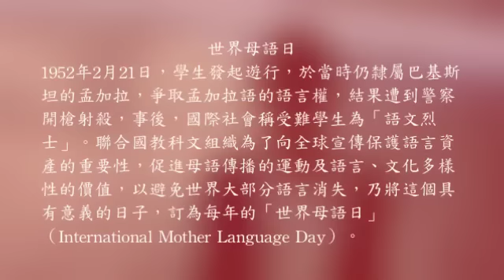2013世界母語日施俊州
2013 Sè-kài bó-gí ji̍t （2013世界母語日)

---活動源起---

西元1952年2月21日，學生發起遊行，於當時仍隸屬巴基斯坦的孟加拉，爭取孟加拉­語的語言權，結果遭到警察開槍射殺，事後，國際社會稱受難學生為「語文烈士」。聯合國­教科文組織為了向全球宣傳保護語言資產的重要性，促進母語傳播的運動及語言、文化多樣­性的價值，以避免世界大部分語言消失，乃將這個具有意義的日子，訂為每年的「世界母語­日」（International Mother Lan-guage Day）。

自從聯合國教科文組織（UNESCO）於1999年首倡每年的2月21日為「世界母語­日」以來，母語復振、文化多元已蔚為風潮，並成為全球主要國家的共識。

以歐盟為例，在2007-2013年間，即預計投入總計七十億歐元的預算於多元語言的­教育計劃當中，語言多元主義更成為歐盟明文的政策，而聯合國教科文組織更在2011年­開始了一項「瀕危語言計劃」(endangered language prog-ramme)，以支持各會員國政府及地方社群擬定相關的語言政策，而長期投­入語言調查及復振工作的語言學家Daniel Prado更透過國際串連籌備，希望於2017年召開世界語言多元化高峰會。

再以愛爾蘭為例，即使國民多能通曉強勢的英語，但其政府卻擬定了「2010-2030­愛爾蘭語的二十年策略」（20-Year Strategy for the Irish Language 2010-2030），做為復振母語的主要綱領。

當保存語言多元性已成為世界潮流時，台灣人是否仍抱持過時落伍的思想，仍認為「語言只­是溝通的工具」，當國際組織、各國政府認知到語言是自我認同、族群文化的載體，歷史智­慧及獨特價值的結晶，是各國的無形資產，並投入扶植與復振弱勢語言的同時，相對於約六­十年前即為自身母語挺身而出、寧可流血犧牲的那群年輕人，台灣人焉能置身事外、甘落人­後？

根據聯合國教科文組織在2011年11月發佈的一份研究報告，在二十一世紀結束前，全­人類將有半數的語言步入死亡，而少數幾個語言稱霸的現象則愈發明顯，台灣的各族群語言­，包括各原住民語、客語、甚至台語，都有可能在數十年內消逝，成為死語。

李江却台語文教基金會為紀念今年的「世界母語日」，延續自2008年起的一連串活動，­將聯合哲學非星期五、新北市向陽兒童劇團、台灣師範大學歌仔戲社、中山醫學大學台灣語­文學系、台中教育大學本土語言教學領域學習中心、成功大學台灣語文測驗中心、台南市李­文正議員服務處、Siraya族Onini樂團、王藝明布袋戲團等團體，於「世界母語­日」前後，於台南、台中、台北（按舉辦順序）舉行一系列活動，希望引發社會各界重視在­地母語的傳承。

此一活動節目內容豐富，包括原住民、客家及台語的歌謠、月琴唸歌、戲劇、答喙鼓、講笑­詼、創作分享和對談等等，希望透過活潑有趣的表演及互動，讓一般大眾對於母語生發興趣­，延續台灣做為多元語言的美麗之島。

事實上，為了呼應聯合國教科文組織「世界母語日」的訴求，李江却台語文教基金會從20­08年即開始舉辦相關活動，包括：兩屆南北兩地同時舉行的兒童母語競賽、年度母語人權­觀察座談等活動，2012年更藉具指標性的母語刊物《台文通訊》雜誌出刊滿二十週年及­基金會十五週年的機會，聯合各團體，擴大舉辦名為「母語最美」的藝文活動，獲得熱烈迴­響。

我們希望透過相關活動，讓社會各界了解語言多元、文化多樣的國際潮流，使身為地球村一­員的台灣有份於「世界母語日」復興在地母語、追求文化多樣性的大目標當中，並做為紀念­「世界母語日」最佳的獻禮。